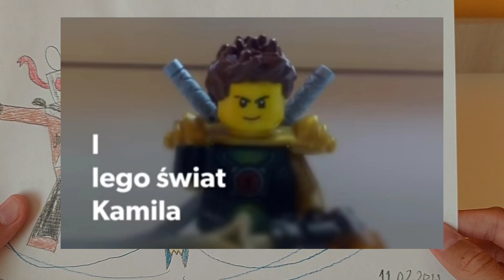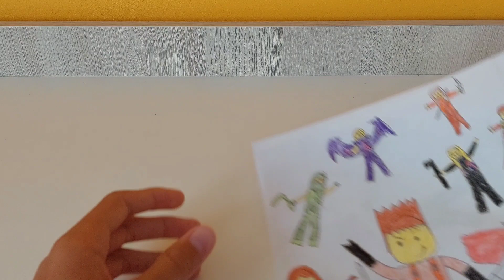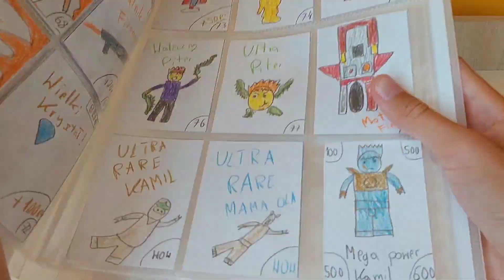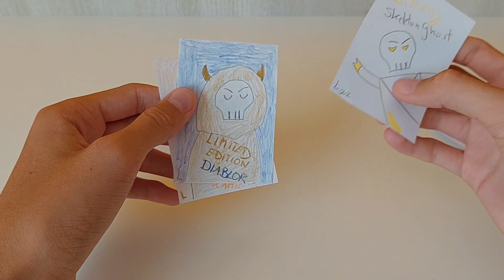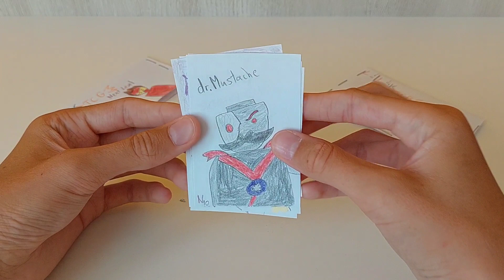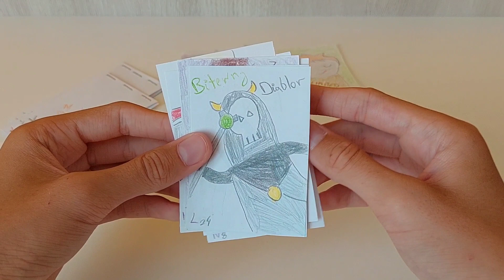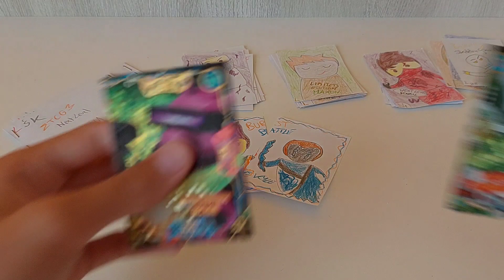Karty i gazetki mojej produkcji sprzed lat! /Maxivlog